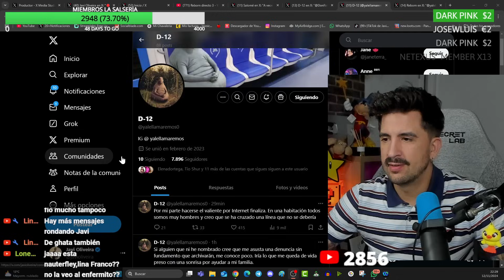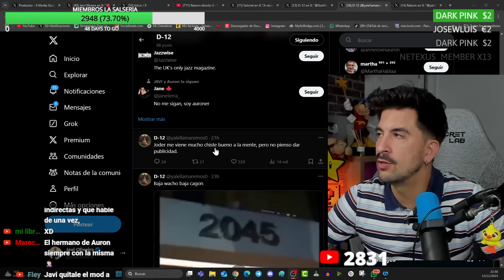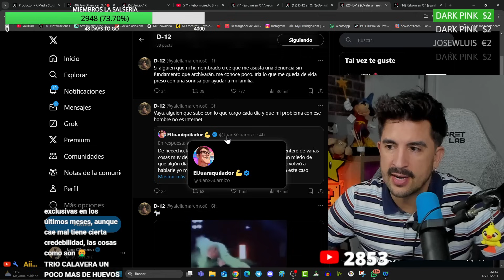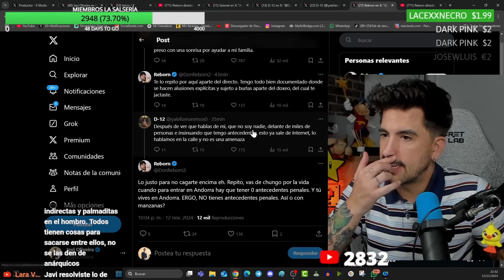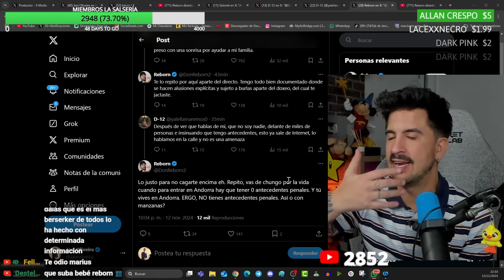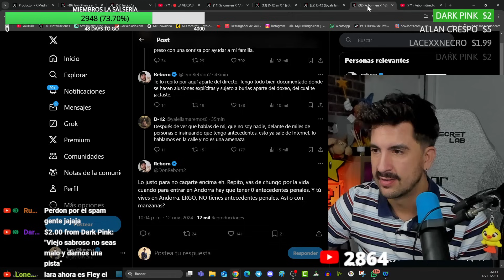HERMANO DE AURON Y REBORN SE ENGANCHAN MUY EN SERIO